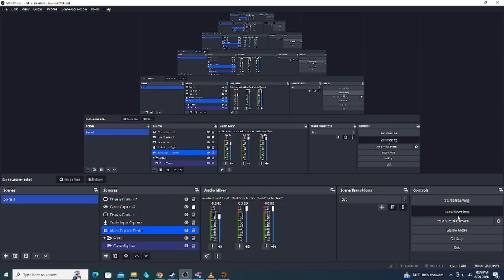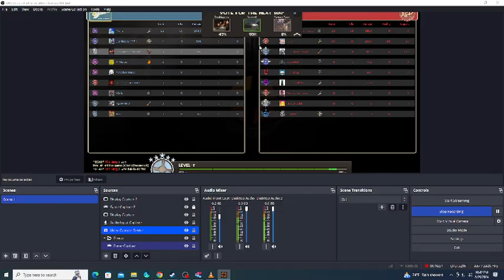Team Fortress 2: Heavy Gameplay